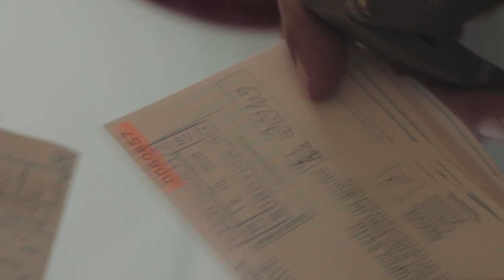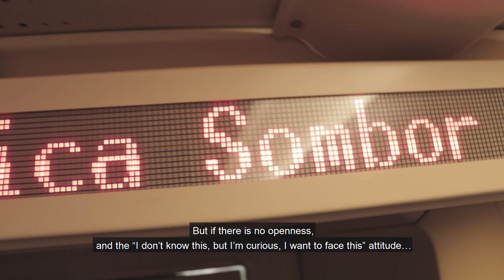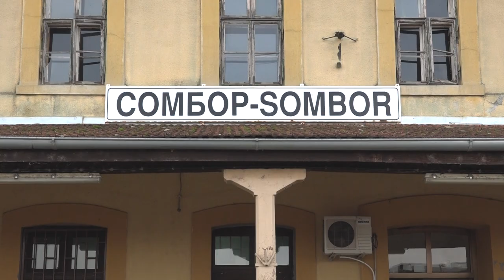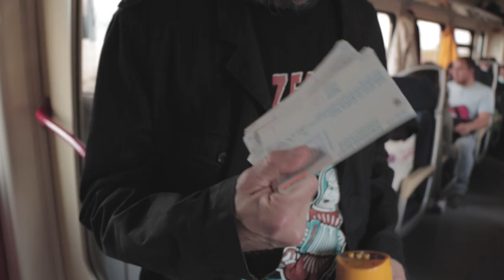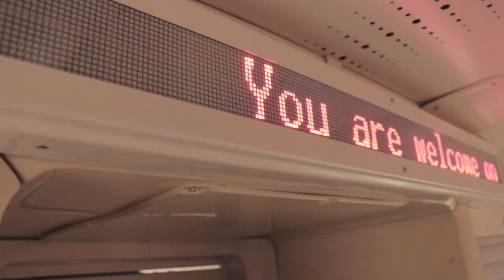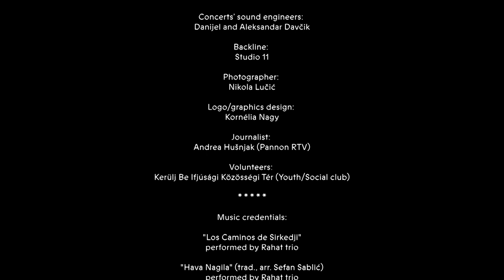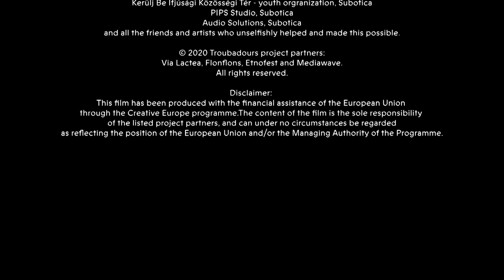2020 Troubadours - The Last Trouba Train Trip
2020 TROUBADOURS is a cultural project that improves transnational mobility of world music artists in Europe: concerts, workshops, train trip experiences and more. All the activities are co-funded by the Creative Europe Programme of the European Union.

THE LAST TROUBA TRAIN TRIP
(documentary film)

Director, editor and coloring:
Szabolcs Szarapka

Concept and executive production:
Dejan Vujinović

Camera operators:
Szabolcs Szarapka
Edvárd Molnár
Studio PIPS (concerts @ train stations & Etnofest #17)

Sound recording and editing:
Miklós Fleisz

Concerts’ sound engineers:
Danijel and Aleksandar Davčik

Backline:
Studio 11

Photographer:
Nikola Lučić

Logo/graphics design:
Kornélia Nagy

Journalist:
Andrea Hušnjak (Pannon RTV)

Volunteers:
Kerülj Be Ifjúsági Közösségi Tér (Youth/Social club)

Music credentials:

"Los Caminos de Sirkedji"
performed by Rahat trio

"Hava Nagila" (trad., arr. Sefan Sablić)

"East Wind" (trad. Hungarian, improv arr.)
performed by  Árpád Bakos, Miroslav Jovančić & Frame trio

"Yiddish Freylekhs" (trad., arr. Contrabayando)
performed by Contrabayando

"Dimna Juda" (trad. Macedonian, improv arr.)

"Kondja Mia" (trad. Sephardic, arr. Roni Beraha)
performed by Istanbul Night

"Korog a képzelet"
performed by KurtaUtca

"Barco Negro" (Amália Rodrigues)
Performed by Duo Meu Fado

"Pero & Para"
perfomed by Lazar Novkov & Frame Orchestra ft. Jasna Jovićević

"Én vagyok az aki nem jó" (trad. Hungarian, arr. Bakos, Jovančić, Dukić)
performed by Miroslav Jovančić, Árpád Bakos, Zoran Dukić

"Dođe mi da odem"
performed by Naked

Recorded in Subotica, Sombor and Palić,

This documentary contains interviews originally recorded and broadcasted by the Pannon RTV, in their "Közel-kép" magazine.

The organizer would like to thank all the support and partners of the events recorded:
Creative Europe programme
Ministry of Culture and Information, Serbia
City of Subotica
Infrastructure of Serbian Railways, PUC
Abazija cinema, Palić
Infostud company, Subotica
Centrar / Központ  - Center for Contemporary Culture and Art, Subotica
Kerülj Be Ifjúsági Közösségi Tér - youth orgranization, Subotica
PIPS Studio, Subotica
Audio Solutions, Subotica
and all the friends and artists who unselfishly helped and made this possible.

Via Lactea, Flonflons, Etnofest and Mediawave.

Moe about the project:

The "2020 Troubadours" project is created and conducted by cultural operators from Belgium (Via Lactea, Tournai), France (Flonflons, Lille), Serbia (Etnofest, Palić) and Hungary (Mediawave, Győr), with associated partners Novi Sad 2021 ECC from Serbia and Centre for Cultural management from Lviv, Ukraine.

Project managers & event producers:
Piet Decoster (Via Lactea)
Claude Vadász (Flonflons)
Dejan Vujinović (Etnofest)
Violetta Vajda (Mediawave)

Due to the Covid-19 pandemic, no international train travels were possible in 2020 for our Troubadours. But the Last Trouba Train Trip was still conducted in north Serbia, with artists’ gigs at local train stations in Sombor and Subotica, and at the 17th Etnofest world music festival in Palić:

CONTRABAYANDO - Subotica
RAHAT - Belgrade
FRAME TRIO – Novi Sad
MIROSLAV JOVANČIĆ & ÁRPÁD BAKOS – Subotica, Čantavir
ISTANBUL NIGHT – Zrenjanin, Horgoš
KURTAUTCA – Subotica, Senta
DUO MEU FADO - Belgrade
FRAME ORCHESTRA ft. JASNA JOVIĆEVIĆ – Novi Sad, Palić
MIROSLAV JOVANČIĆ, ÁRPÁD BAKOS & ZORAN DUKIĆ TRIO – Subotica, Čantavir
NAKED - Belgrade